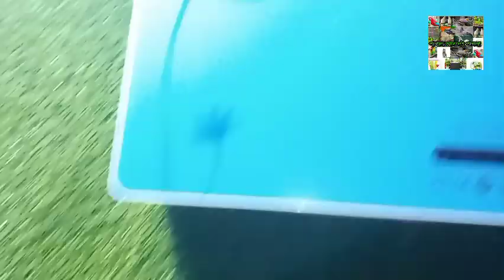ফাইটার/বেটা মাছের পাঁচটি রোগের একটি চিকিৎসা/ঔষধ। ফাইটার/বেটা মাছ পালন। পাখাল আসলেই পাগলা*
Description:
In this vedio : ফাইটার/বেটা মাছের পাঁচটি রোগের একটি চিকিৎসা/ঔষধ। ফাইটার/বেটা মাছ পালন। পাখাল আসলেই পাগলা*

 আসসালামুআলাইকুম ওয়ারাহমাতুল্লাহি ওয়াবারাকাতুহ আশা করি আপনারা সবাই ভাল আছেন আমি যায়েদ আলম আর আপনারা দেখছেন পাখাল আসলেই পাগলা চ্যানেল টি।
Setting up your aquarium fish farm can be cheap if you follow the simple method and use effective materials. Our aim is to reduce the cost of aquarium fish farming to have our passion.
 বিঃ দ্যঃ আমি কোন পশুপাখির চিকিৎসক নই।
আমি এই পদ্ধতি ব্যবহার করে উপকার পেয়েছি তাই আপনাদের সকলের সাথে শেয়ার করেছি।ভিডিওটি অনুজীই কাজ করার জন্য অব্যশই রেজিসটাড চিকিৎসকের পারামশ নিয়ে নি।কোন দরনের ঘতি হলে চ্যানালের কতৃপখ দাই থাকবে না | ধন্যবাদ

শখের পোষা- প্রাণীর দাম জানুন । Pet & Birds Market Bangladesh | German Shepherd/ Persian cat etc! vedio

                                                 Search Me In Google "পাখাল আসলেই পাগলা"